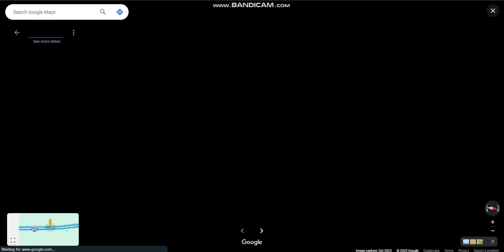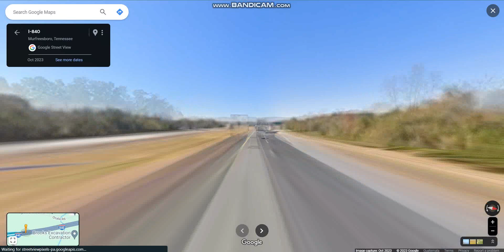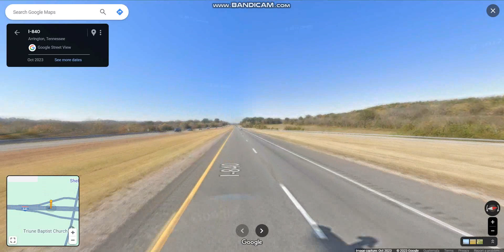Nashville Bypass (Interstate 840 Exits 55 to 42) westbound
Interstate 840 is a freeway that serves as an outer bypass route around Nashville connecting the cities of Lebanon, Murfreesboro, Franklin, and Dickson, all suburbs of Nashville.